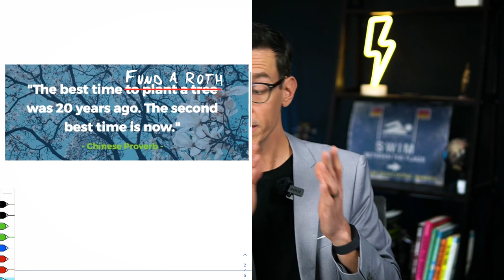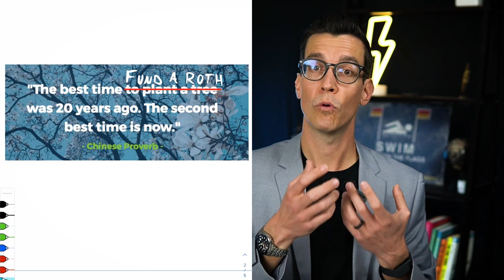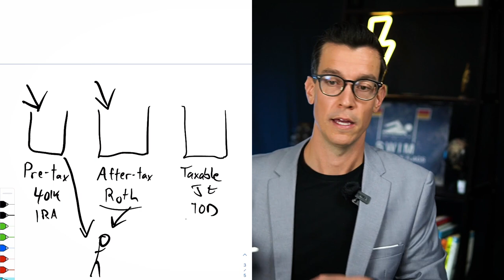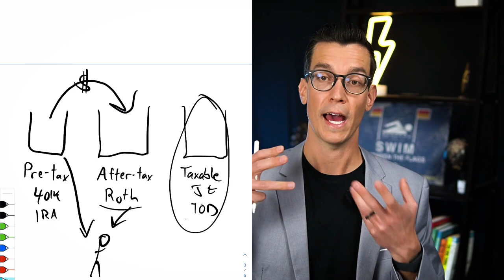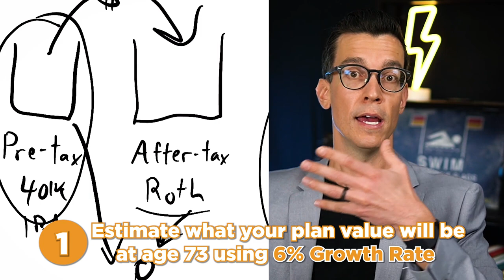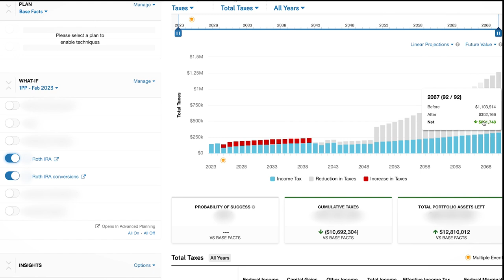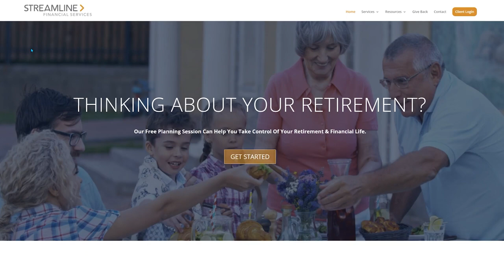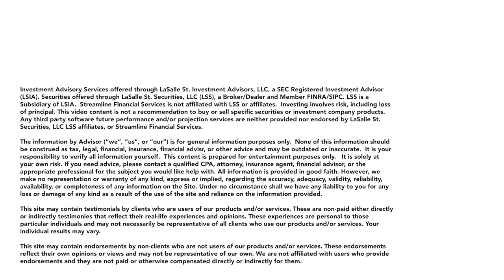Roth IRA Max Strategy If You Feel Behind - Retirement Income Strategy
How to get more into ROTH IRA
Dave Zoller, CFP®

00:00 - It's not too late to boost your ROTH value
01:06 - Tax Time Bomb
01:37 - Quick refresher
03:38 - Pay more now for less tax later
04:44 - The decision to make now
05:27 - 5-Steps to decide if ROTH is right for you
07:03 - The Visual look at your timeline
07:55 - Example of a couple retiring early and implementing this strategy
10:42 - The few things we can control on

❤️[MY FAVORITE RETIREMENT PLANNING SOFTWARE + VIDEO WALKTHROUGH]❤️
Achieve Your Successful & Secure Retirement WITHOUT A Financial Advisor